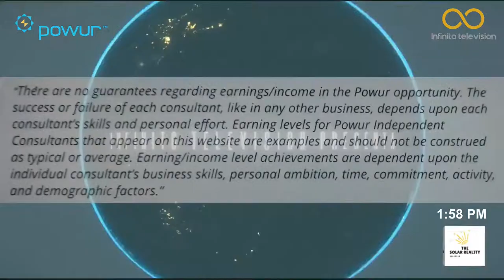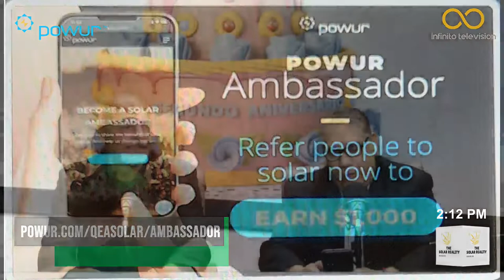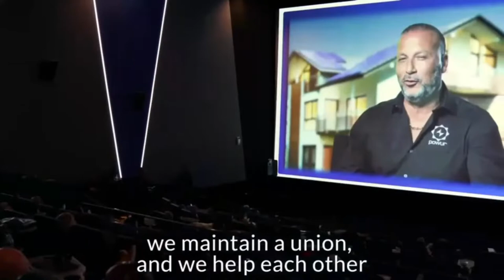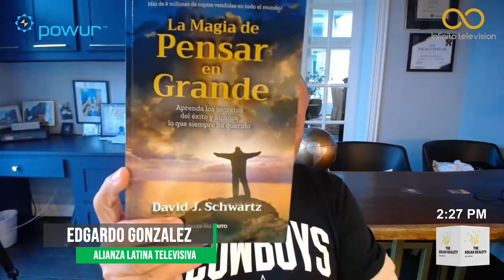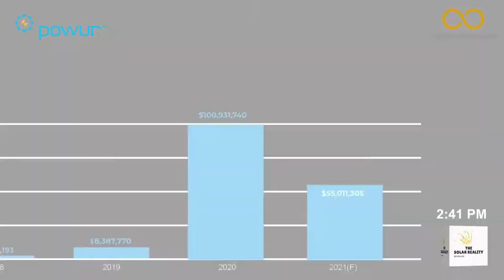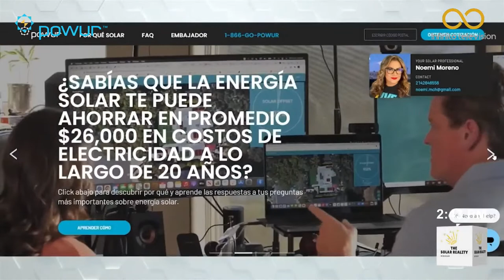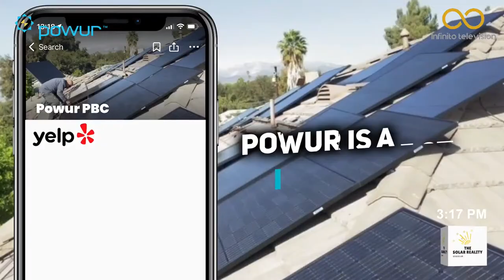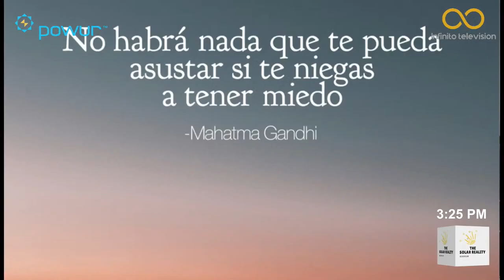QEASolar -THE SOLAR REALITY Live Stream